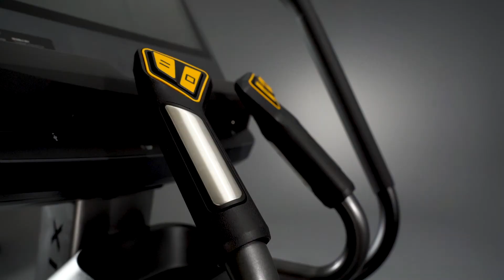Matrix Fitness Canada: Endurance Elliptical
Our durable Endurance Elliptical is ideal for workouts of any intensity, offering low-impact exercise for members of all kinds. A patented suspension design minimizes noise and friction, extending product life, while constant rate of acceleration and refined ergonomics makes every movement feel smooth and natural.